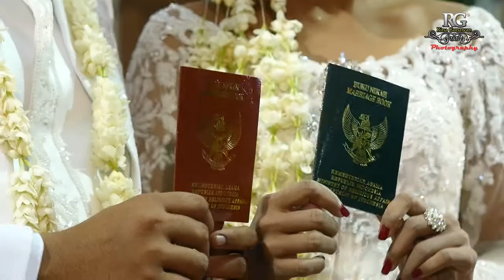Clip Wedding Cinematic "Griya"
Rina Gunawan Cinematography
Documentation of the loveliest moment you
Jl. Robusta Raya No.4, RT.1/RW.7, Pd. Kopi, Duren Sawit, Kota Jakarta Timur, Daerah Khusus Ibukota Jakarta 13460
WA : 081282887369